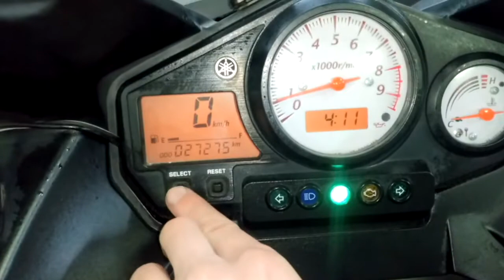Yamaha TDM900, 2007 год